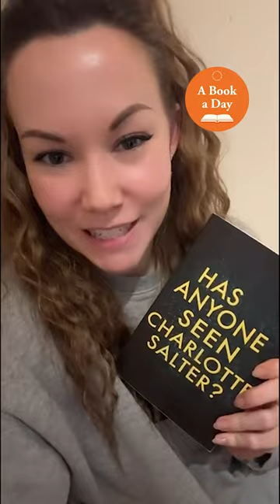A Book a Day: Has Anyone Seen Charlotte Salter by Nicci French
Lex recommends an upcoming podcast thriller from crime-thriller superstar Nicci French!